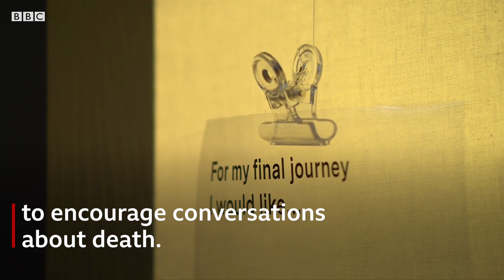The strange place people talk about death - BBC London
The departure lounge was set up in Lewisham shopping centre to get people talking about death.